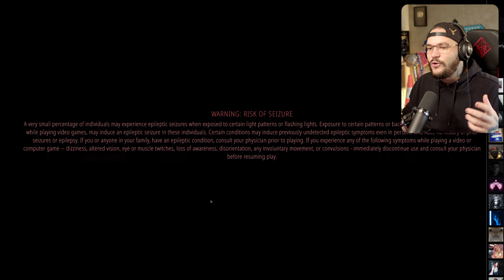KOSTIČKOVÝ BATTLEFIELD?! - BattleBit Remastered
Support-A-Creator: RTHWLDN